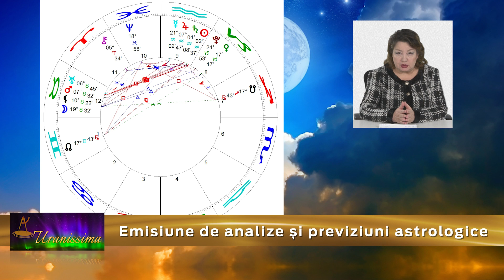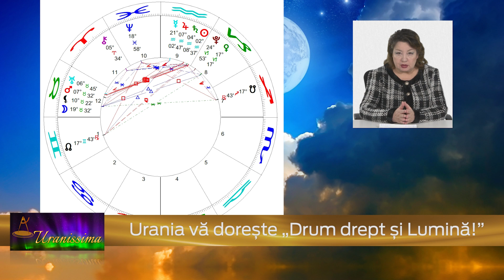Horoscop Urania - Zodia Gemeni 16 - 22 ianuarie 2021 - Emisiunea Uranissima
Horoscop Gemeni pentru săptămâna 16 - 22 ianuarie 2021

Afla horoscop bani, horoscop dragoste si horoscop sanatate pentru zodia Gemeni, valabil pentru zilele 16, 17, 18, 19, 20, 21 și 22 ianuarie 2021.

Aflați care sunt previziunile astrale pentru gemeni săptămâna 16 - 22 ianuarie 2021 și previziuni detaliate pentru fiecare zodie.